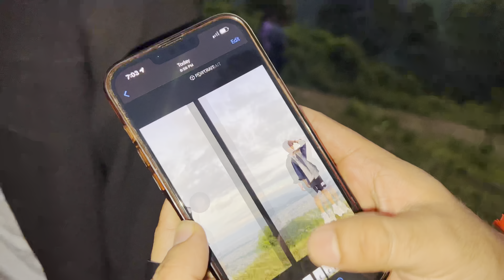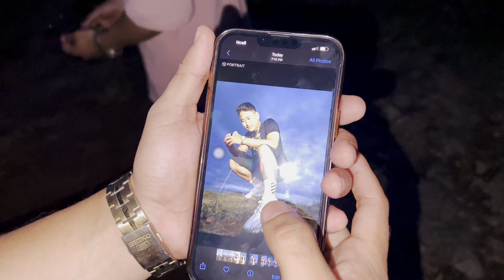View from methlang😍pokhara vlog | beautiful day out with pokhreli guys | @RohitGurungJeremy ,@teachubro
Thankyou for 20k 🥳😍

Hope you guys enjoyed without irritation 🫶